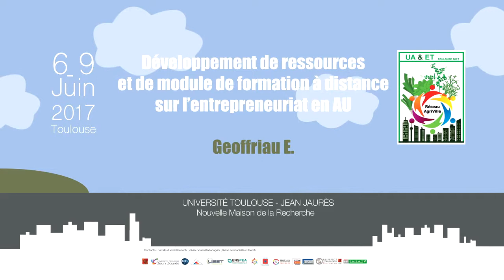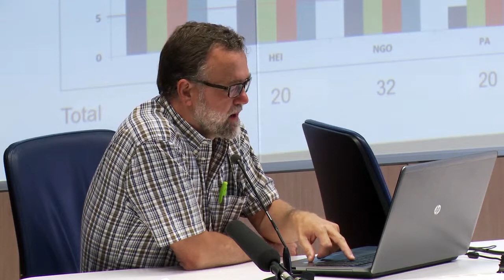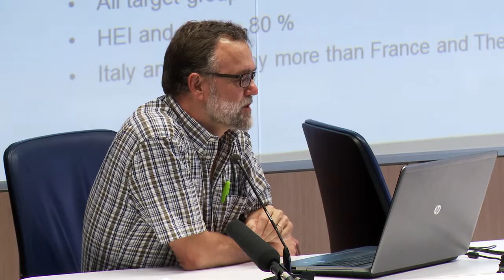Colloque agriculture urbaine 2017 - Développement de ressources et de module de formation à distance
06-09 juin 2017 Toulouse

Session-6

Formation

Geoffriau E., Coisnon T., etc. : Développement de ressources et de module de formation à distance sur l’entrepreneuriat en agriculture urbaine